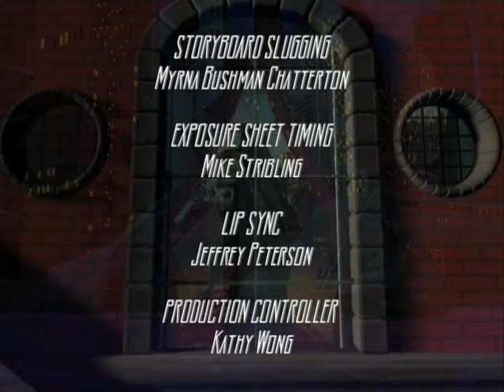Sherlock Holmes in the 22nd Century - 1x10 - The Sign of Four